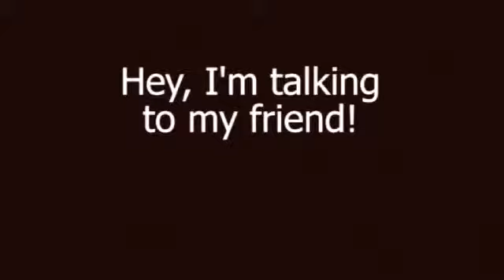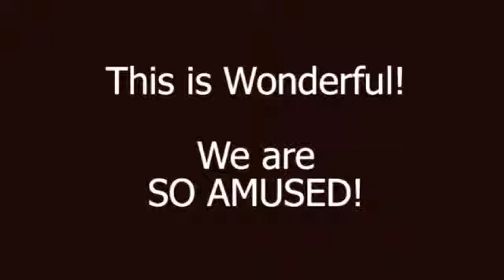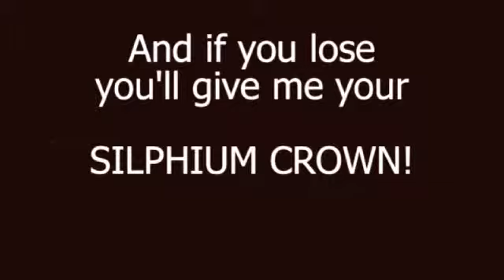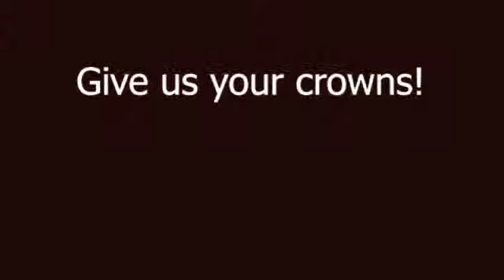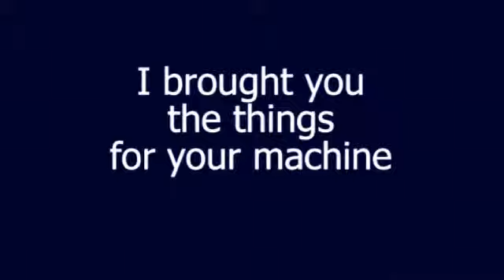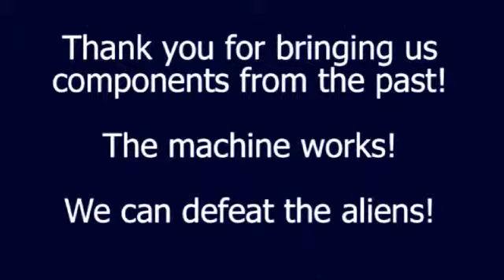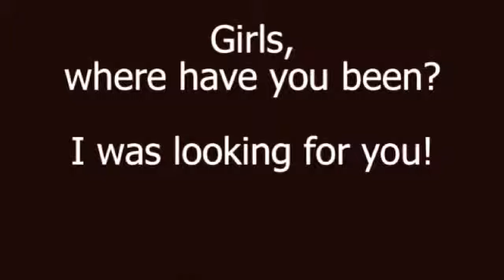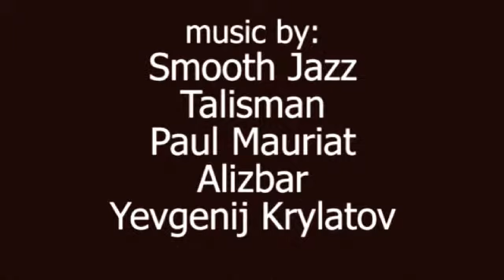Boxed Up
This short film is part of "Rekindle Cinema II" project by Harmony Theatre Company and School; created in summer 2011; .

Edited by Daniel Khalitov